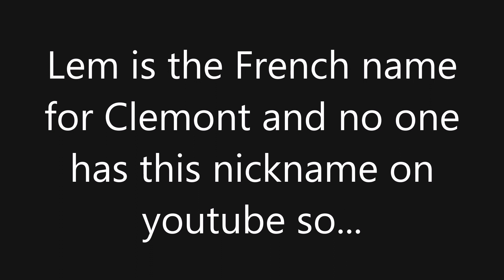Please my subscribers, watch this video! I need your help!